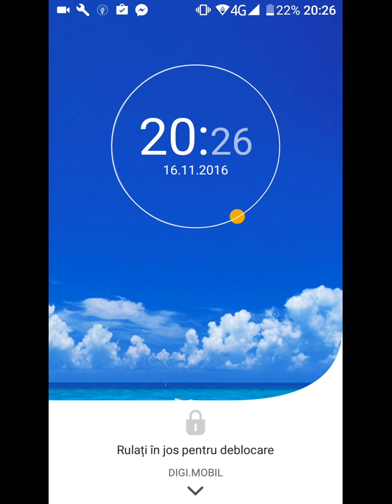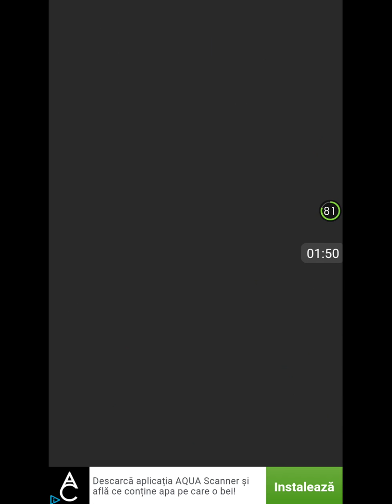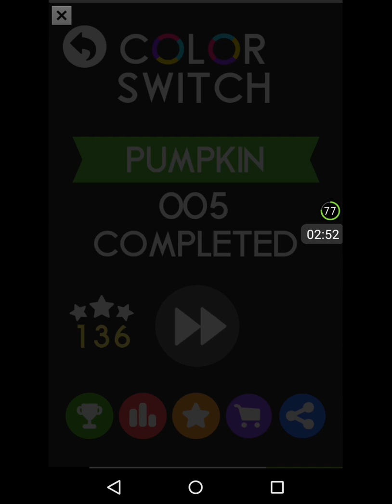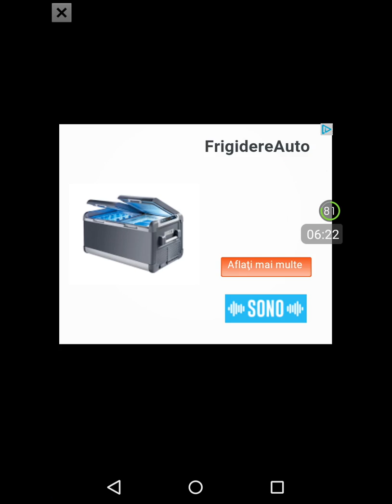Colot switch nene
Scuzați-mă pentru început